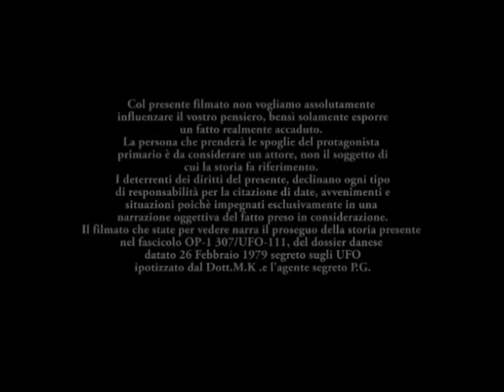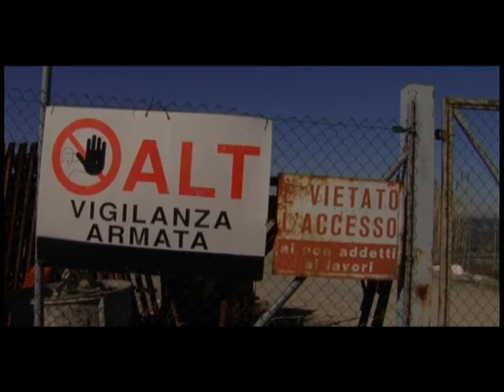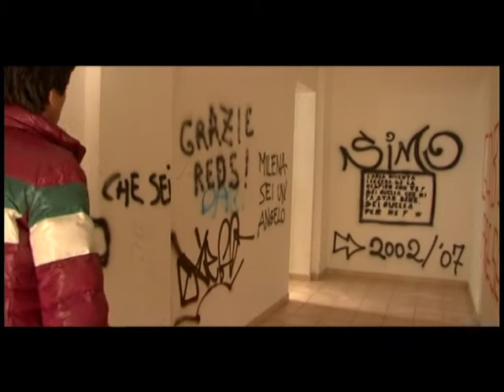RAZAWAGH la vera storia di un alieno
Ultimo corto della Neworld Cinema di Francesco Iezzi e Salvatore Annarumma.
La storia narra la permanenza forzata di un alieno sulla terra che con i suoi pensieri ci fa' riflettere in maniera diversa sul mondo in cui viviamo.
Il racconto se pretende di insegnare qualcosa è quello di avere più rispetto per la natura e per i diversi.
Lo stile che abbiamo volutamente dare è un pò fuori dagli schemi, infatti RAZAWAGH non è il film tradizionale ma una sorta di film documentario surreale con tempi di ripresa a tratti lunghi che gli conferiscono un atmosfera fuori dal tempo e dallo spazio.
                                                                                   Francesco Iezzi 18 feb. 2011